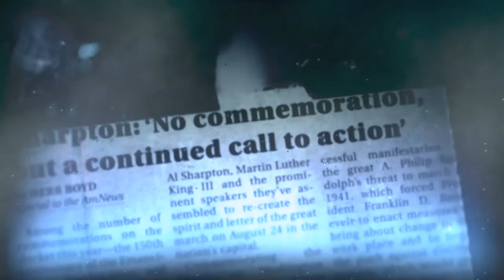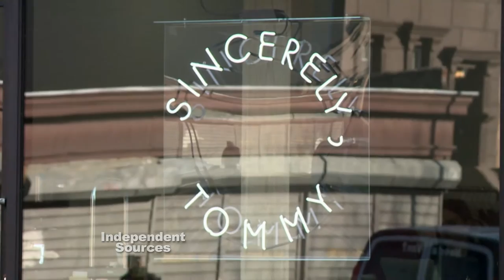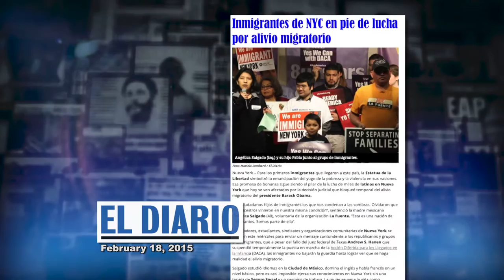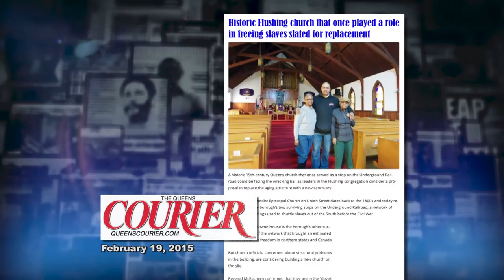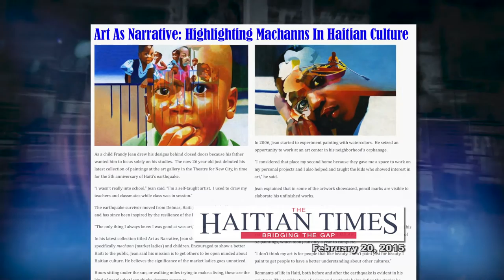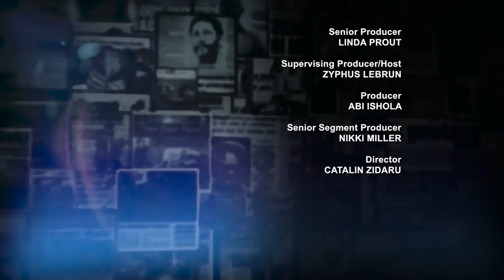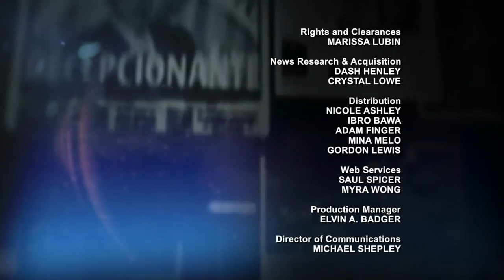Independent Sources: Bedford-Stuyvesant : The Gentrification Frontier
On this special edition of Independent Sources hosted by Zyphus Lebrun, we examine why the Central Brooklyn neighborhood is statistically the most gentrified area in New York City. We’ll feature one long time resident, Kai Avent-deLeon, who is making the most of the transition and started her own business along Tompkins Avenue. Then we’ll speak with a panel of residents and experts about some of the negative and positive effects of these changes.

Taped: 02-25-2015